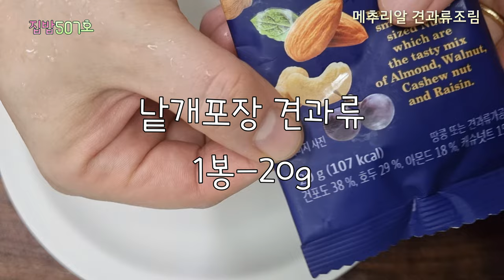[메추리알 견과류조림]💥초간단 레시피-안먹고 굴러다니는 견과류 조림에 넣었더니...Boiled Quail Eggs and Nuts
🍀메추리알 견과류조림🍀

깐메추리알500g,청양고추1개(꽈리고추가능),홍고추1/2개,물300ml~400ml,진간장5T,굴소스1T,설탕1~1.5T,밀림2T,생강청1T,낱개포장견과류5봉(20g×5=100g),통깨1T(취향에따라)

☆[507호]다시마간장,자일로스 설탕,계량스푼(15ml)사용

☆견과류 넣고 오래 끓이지 않아요

☆견과류 넣지 않을때-물 300ml적당

💢메추리알 짜박이 🫰영상보기